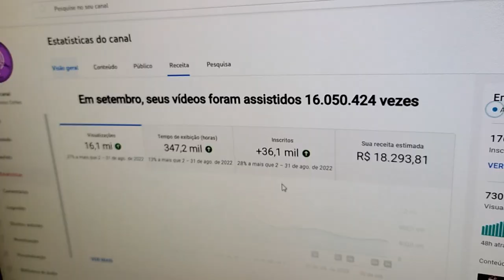CAROLINA DIECKMANN E SUA HISTÓRIA DE AMOR COM O TIAGO WORCMAN😍 | PodcatsDelas Cortes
CAROLINA DIECKMANN - QUEM PODE, POD #29

ENTREVISTADA E HOSTS DO PODCAST:
CAROLINA DIECKMANN é uma atriz brasileira, entrevistada por GIO EWBANK e FE PAES LEME, no QUEM PODE POD